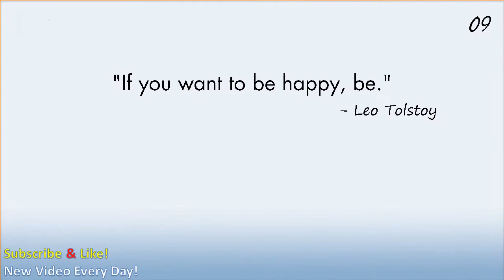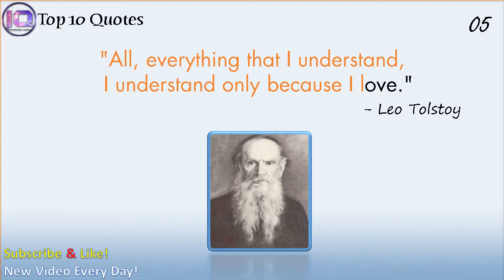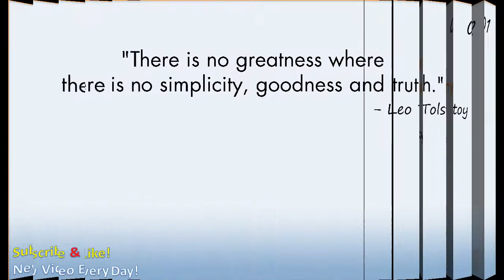Top 10 Leo Tolstoy Quotes | Inspirational Quotes | Motivational Quotes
"Everyone thinks of changing the world, but no one thinks of changing himself." - Leo Tolstoy,
Inspirational Leo Tolstoy Quotes. Best Leo Tolstoy Quotes. Quotations by Leo Tolstoy, Russian Novelist, Born September 9, 1828. लियो टोल्स्टोय प्रसिद्द अनमोल विचार.
Leo Tolstoy was a Russian writer who is regarded as one of the greatest authors of all time.